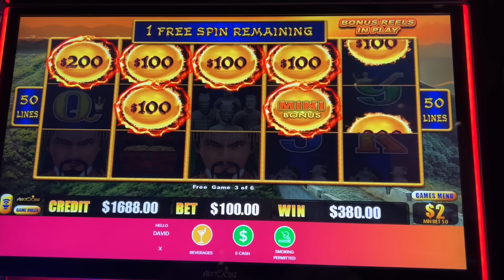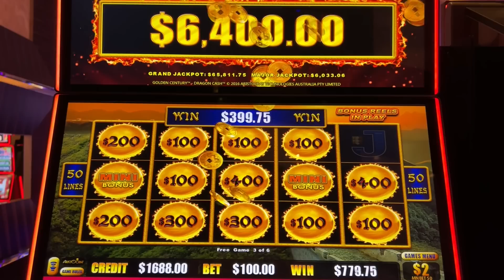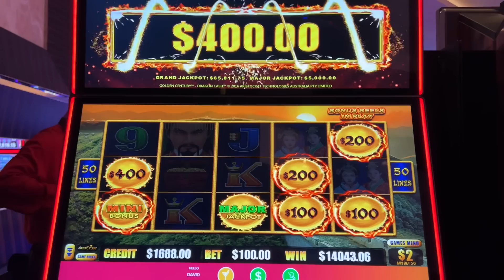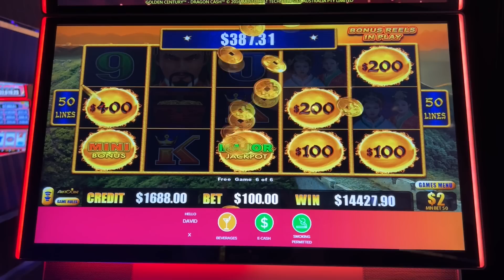$100/BET!! HIGH LIMIT DRAGON CASH!! 🛑MAJOR🛑 BONUSES INSIDE BONUSES!! at HARD ROCK ATLANTIC CITY!!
$100 a spin, high limit Dragon Cash! , bonus inside of a bonus!?? Watch and find out.

Hard Rock Atlantic City

All footage is the intellectual property of Wong’s Casino Adventures. Footage may be not be used without written consent